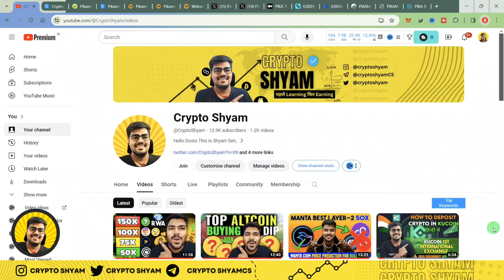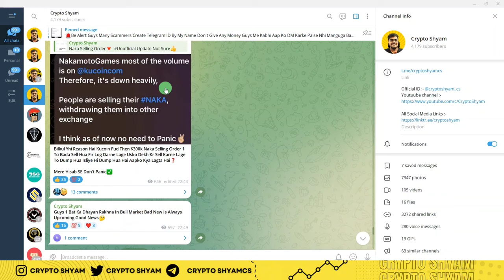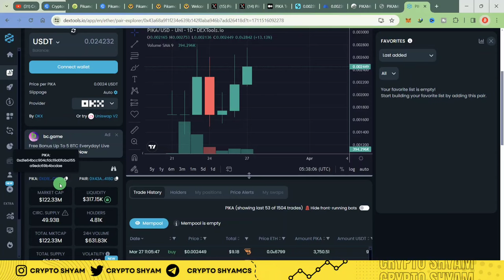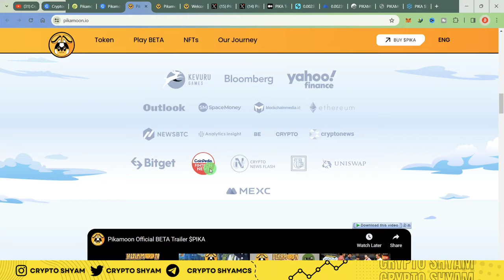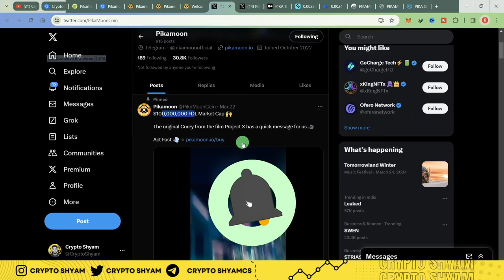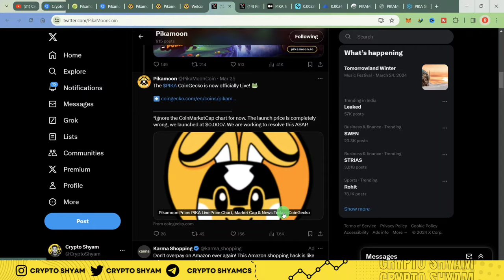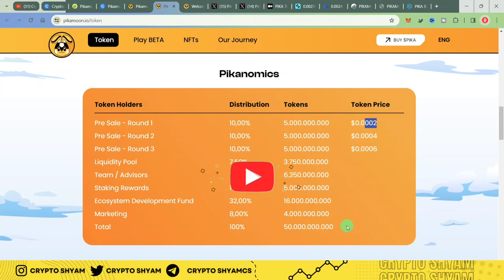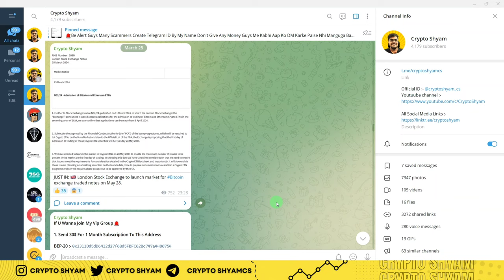Pikamoon PIKA Token 100x Potential GameFi Meme Crypto | Pikamoon Token Price Prediction 2024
In This Video Guys, We Tal About Pikamoon PIKA Token 100x Potential GameFi Meme Crypto | Pikamoon Token Price Prediction 2024